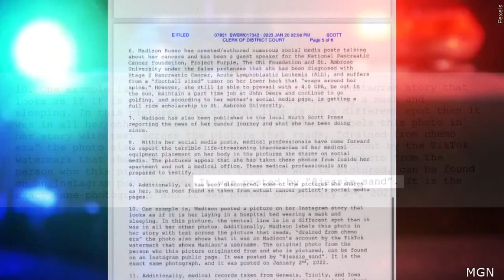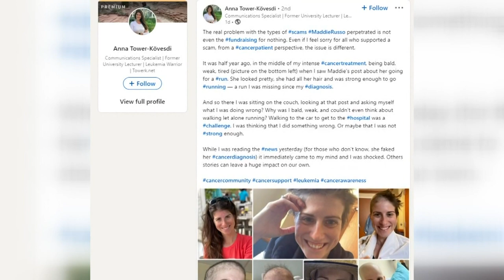Cancer survivor's photos used in scam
Prosecutors say Iowa woman stole images from a real cancer patient to fake a diagnosis so she could raise money online. CNN video. MW-009TU